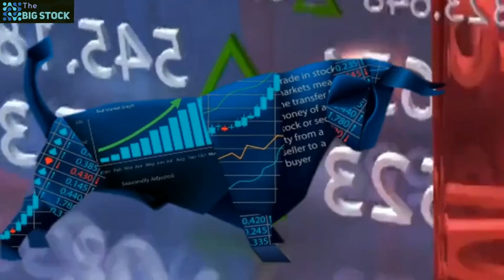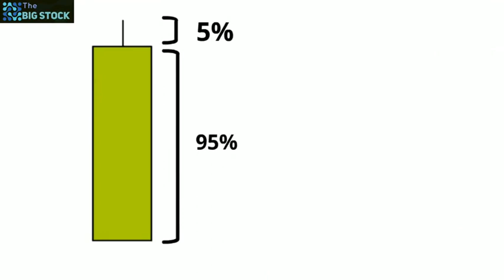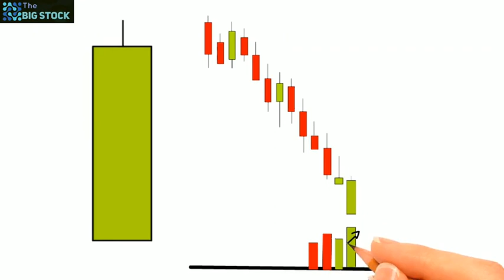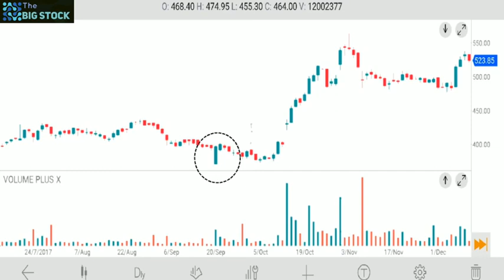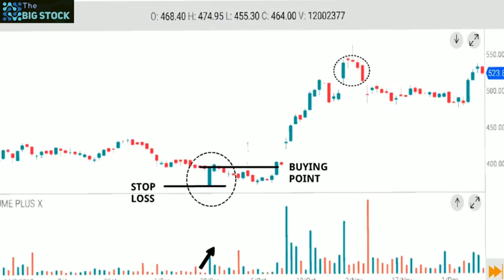how to trade with bullish belt hold in Bengali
In this video you’ll know about Bullish belt hold candlestick pattern. It contains details concept of Bullish belt hold. how to find Belt hold Candlestick pattern & how to trade. This is the 12th  Video of this video series. Other important videos you can watch by click on the above link .
      শেয়ার মার্কেট এবং মিউচুয়াল ফান্ড একটি ঝুঁকিপূর্ণ জায়গা, আমি এই ভিডিও তে শুধুমাত্র আমার ব্যাক্তিগত মতামত জানাচ্ছি, আপনারা যখন শেয়ারমার্কেটে লেনদেন করবেন, নিজেদের বুদ্ধি অনুযায়ী এবং নিজের ইচ্ছা অনুযায়ী করবেন। আপনার কোনো আর্থিক ক্ষতির জন্য আমি দায়ী থাকবনা, এই ভেবে এবং বুঝে কাজ করবেন। আমি শুধুমাত্র একটি শিক্ষামূলক ভিডিও হিসাবে এই ভিডিও তৈরি করেছি এবং সেই ভিডিও আপলোড করেছি।